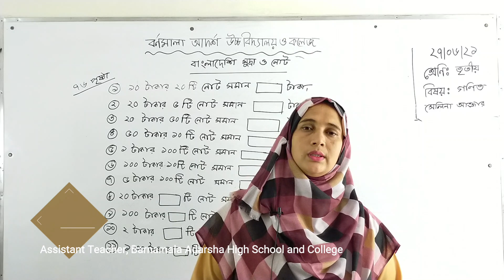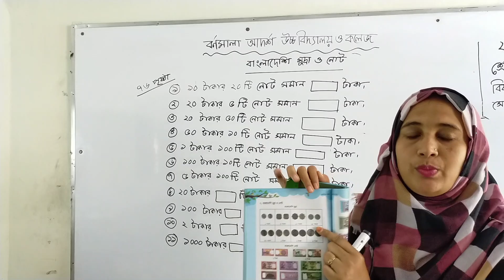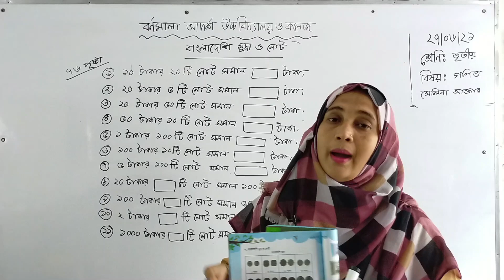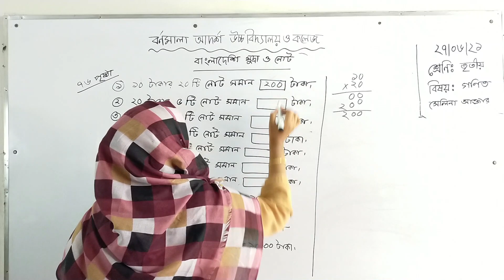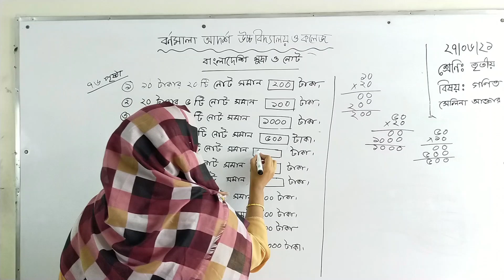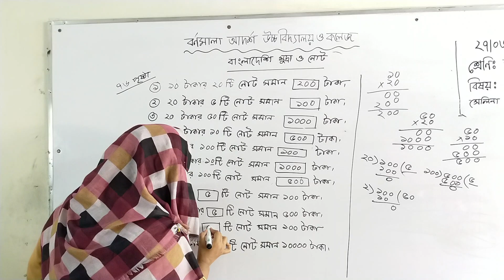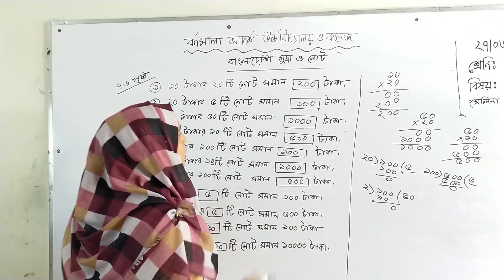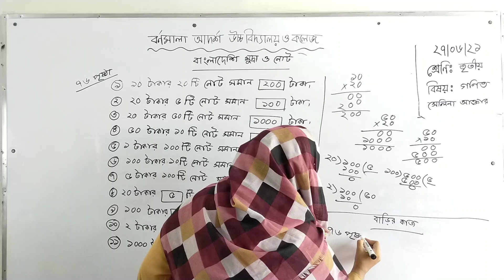27/06/2021 | Class Three | শ্রেণি: তৃতীয় | বিষয়: গণিত | পৃষ্ঠা -৭৬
27/06/2021  | Class Three |  শ্রেণি: তৃতীয় | বিষয়: গণিত | পৃষ্ঠা -৭৬